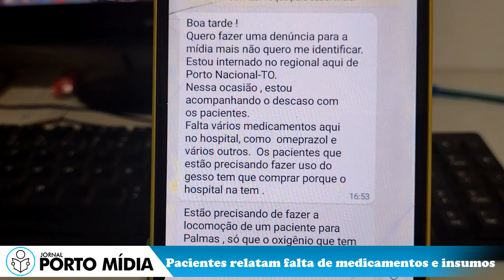Macas de ambulâncias ficam retidas com pacientes, Pacientes relatam falta de medicamentos e insumos